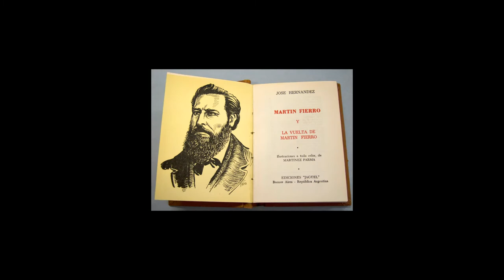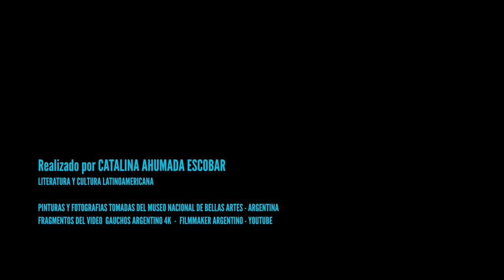La invención del gaucho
La invención del gaucho en la literatura y cultura argentina siglo XIX.